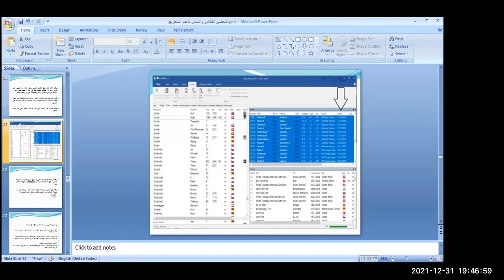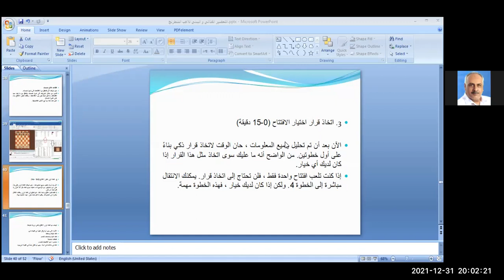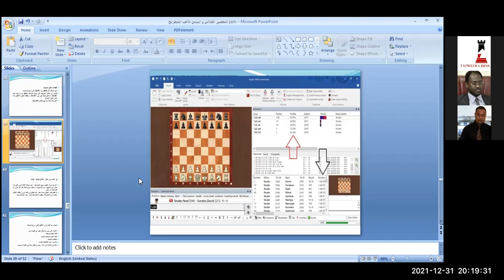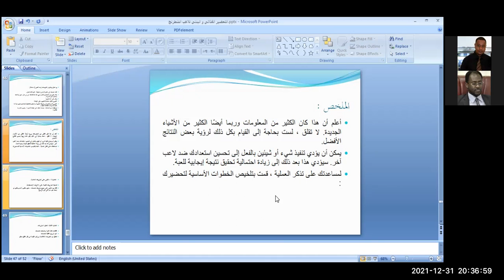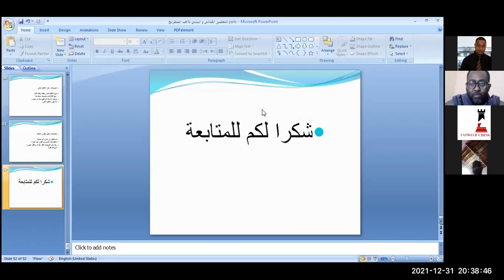الجزء الثالث من محاضرة التحضير البدني والغذائي للاعب قبل المباراة -كوتش سمير وديدي- أكاديمية التطوير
ضمن سلسلة (أنت تسأل ونحن نجيب)، تقدم أكاديمية التطوير للشطرنج هذه المرة مدربها سمير عبدالقادر وديدي (سمير كاسباروف) ، وهو يلقي الجزء الثالث من محاضرته باللغة العربية وهي مدخل للتحضير الغذائي والبدني للاعب الشطرنج قبل وأثناء المباريات..
الجمعة 31 ديسمبر 2021